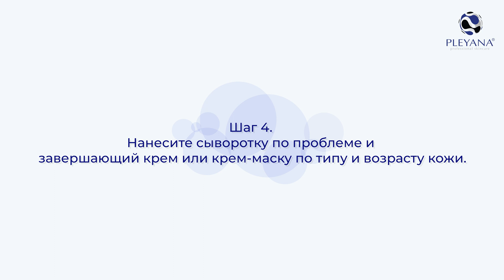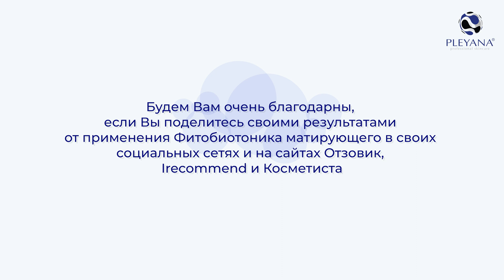Фитобиотоник матирующий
То, без чего невозможно представить полноценное очищение кожи лица - Фитобиотоник матирующий PLEYANA 💧
Ароматный и освежающий Тоник поможет эффективно удалить не только остатки средства, которым вы снимали макияж, но и отдельные труднорастворимые косметические частицы, которые может "не взять" средство для демакияжа💫
fitobiotonicpleyana - это
✔Тонизация без спирта и эффекта пленки
✔ Многофункциональность - может использоваться для:
⿡тонизации кожи век
⿢увлажнения кожи перед нанесением сыворотки, маски или крема
⿣для увлажнения глиняных и грязевых масок

Ожидаемый эффект:
ощущение легкости и свежести
очищенная, увлажненная кожа
нормализация рН кожи
снятие раздражения кожи
гладкая кожа